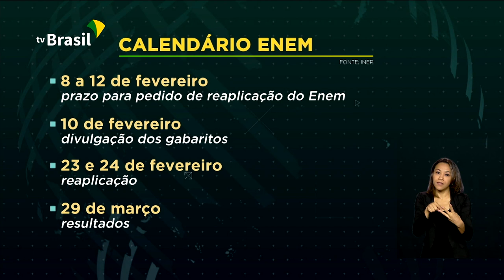Enem deve ser totalmente digital até 2026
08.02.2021 - O segundo dia do ENEM digital foi nesse domingo (7). Os candidatos fizeram as provas de matemática e ciências da natureza. Quem não pôde fazer o Exame Nacional do Ensino Médio por algum problema de logística ou doença infectocontagiosa, como a Covid, tem até esta sexta, dia 12, para pedir a reaplicação.